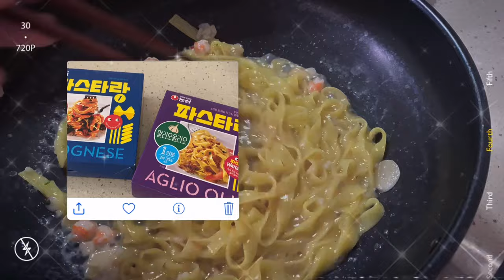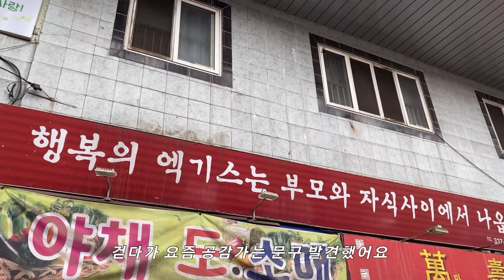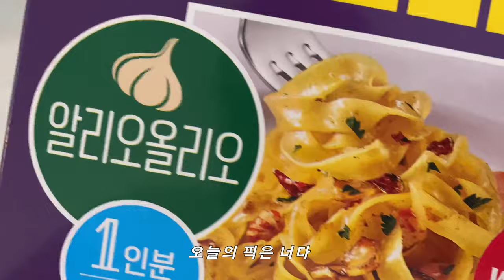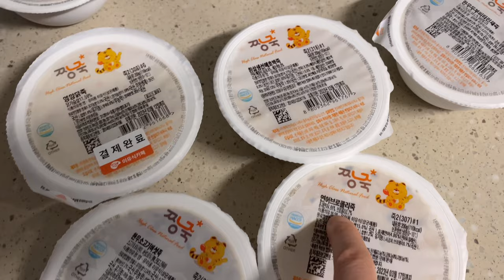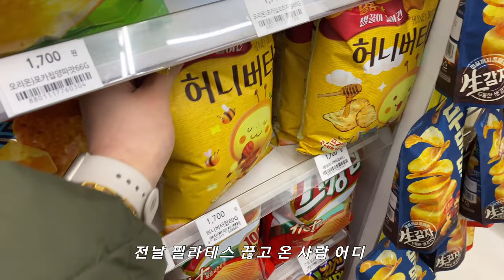일상 브이로그｜육아를 곁들인👶🏻 자기주도이유식 준비, 살림템 추천, 베이비브레짜로 이유식 만들기, 필라테스 끊기, 더글로리 시즌2 몰아보는 날, 육아일기장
안녕하세요!

지난 영상 분량 조절 실패로.. 이번 영상을 만들다 보니 인트로를 세로 영상으로 시작하게 되었네요🤭

부산에 다녀온 뒤 곰곰이는 심한 코감기에 걸렸는데 약을 먹어도 나아지지를 않고 꼬박 2주를 앓았습니다.. 돌 즈음에 한 번씩 찾아온다는 돌치레가 아니었나 생각이🤧 이래저래 정신없었던 3월 초였네요 흑흑

그럼 이번 영상도 재밌게 봐주시고
행복한 한 주 보내시길 바랄게요❤️

00:00 인트로
00:15 ktx타고 부산
02:45 코감기에 걸렸어요
03:43 자기주도 이유식 준비, 에디슨 포크 수저, 빨대컵, 흡착볼
05:06 베이비브레짜로 이유식 만들기
06:55 베이비클로 방수 턱받이
07:23 로긴 식기건조대
08:42 올리빙 크로스 접이식 슬라이딩 리빙박스 대형
09:26 엄마의 아침, 토스트
09:47 붙박이장 정리
10:11 파스타랑 시식후기
11:13 봄학기 문화센터 개강
11:30 짱죽 시판 이유식
13:13 필라테스 등록
13:21 더글로리 시즌2 보는 날

*영상 속 이유식 식기류 상세 정보는 아래 영상을 참고 부탁드립니다*

📍영상 오른쪽 위 점 세개를 클릭하여 화질 - 높은 화질로 시청부탁드려요